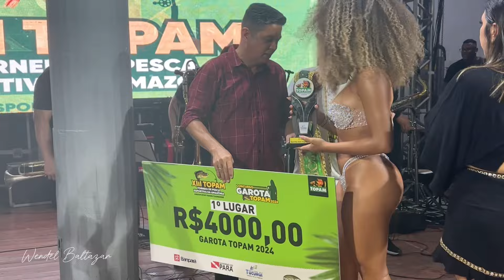O Resultado Da Grande Campeã Do Garota Topam 2024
No vídeo de hoje eu mostro o resultado das campeãs do concurso de beleza da Garota Topam 2024

Edições e imagens: Wendel Baltazar

Instagram das modelos: 3º pamelacarolinefit
                                          2º rayanesantos_sw
                                          1º yasminlisboa_0

Instagram do canal com todas as modelos: wendel_baltazar